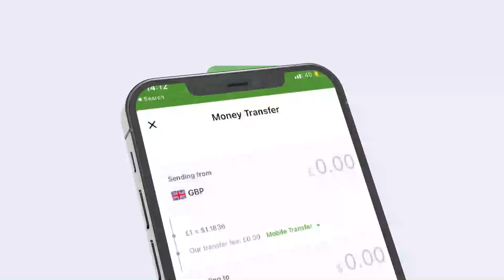Siyaasi Cabdilaahi Jawaan oo Ku Baaqay Samaynta Wax aan Hore Somaliland uga Jirin.